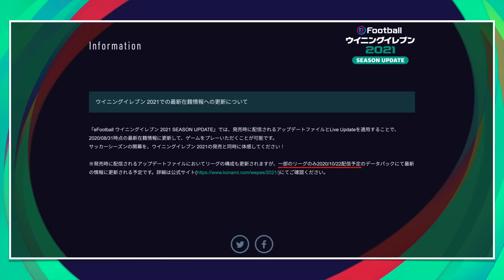【2021開幕!!!】アプリ版のアプデ日が判明!!初のFPは10月○日!?プレオープン期間にやらなきゃ損なことがあるぞ!!!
はい,ど〜も〜